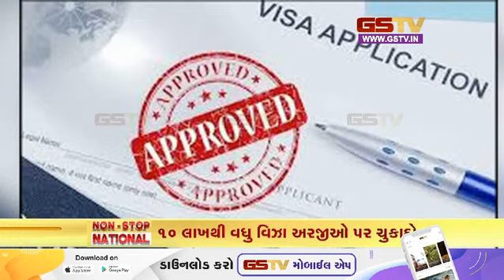નોન સ્ટોપ નેશનલ | 20-04-2023 | Gstv Gujarati News